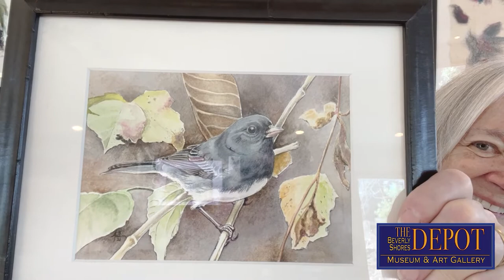Beverly Shores Depot Museum and Gallery Featuring Aaron Melendez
Suzy is joined by Aaron Melendez to discuss his penchant for painting wildlife and scenes from the Dunes. His art will be featured at the Depot this summer.